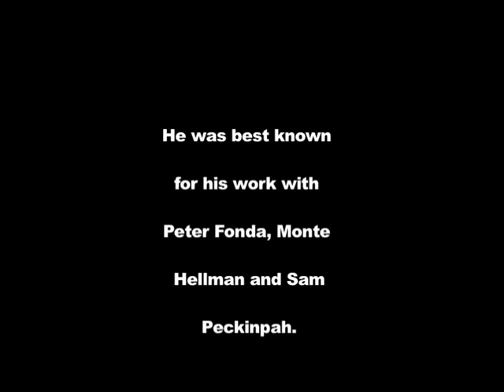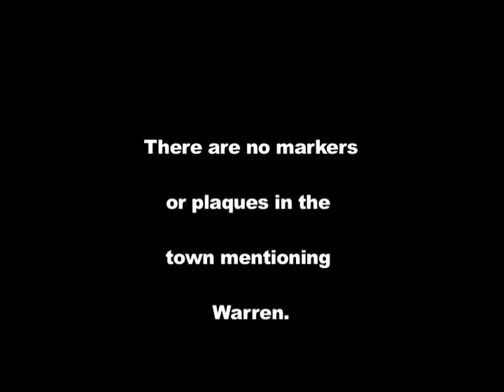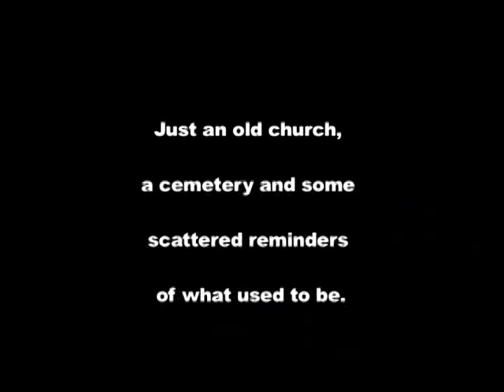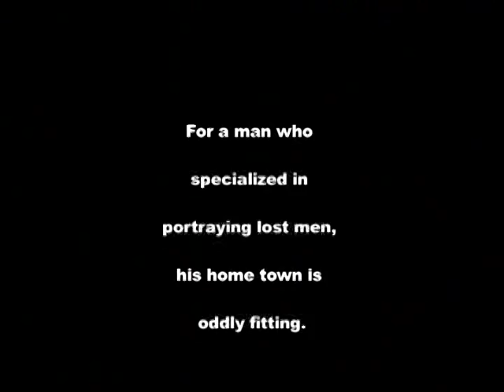Warren: A Short Film On Warren Oates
This past semester I took an intro to Video Production class and our final project called for a short film with a length of 2-3 minutes. I took the opportunity to go to the birthplace of one of my favorite actors, the legendary Warren Oates. This is what came out of it and I thought I would share it here.
Please keep in mind this was the first time I had used a camera and also the first time I had used editing program (this was cut on Final Cut Pro) so I know it is primitive at best. Still, for those interested in where Warren came from and spent the first 13 years of his life, it might hold some interest.